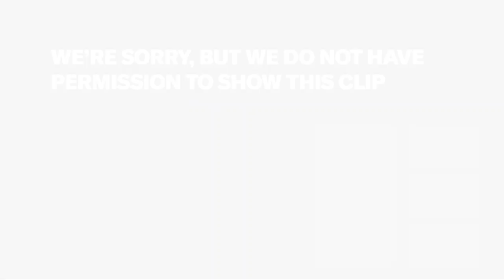Masterclass: The Making of a Mega Doc | Edinburgh TV Festival 2019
Forget the drama boom, it’s the feature doc that is in the midst of a golden era, experiencing a major upsurge in popularity and resonating with audiences of all ages across the world. This unmissable session brings together the creators and prodcuers of four of the biggest, most powerful, shocking and intense docs of the year – stories which have dominated conversations, made headlines and garnered awards.

With thanks to session producer:
Nav Raman, creative director, Chatterbox